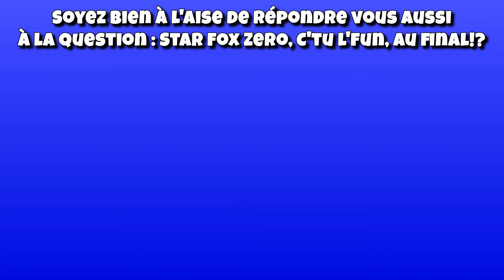C'tu l'fun, au final!? - Épisode 2 : Star Fox Zero - FR/QC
Il y a certains jeux comme ça... Sois vous aimez, sois vous détestez.
Star Fox Zero pour la Wii Ù semble entrer en plein dans cette facheuse catégorie. C'est pourquoi il est temps de répondre à la question fatidique : Star Fox Zero, C'tu l'fun, au final!?